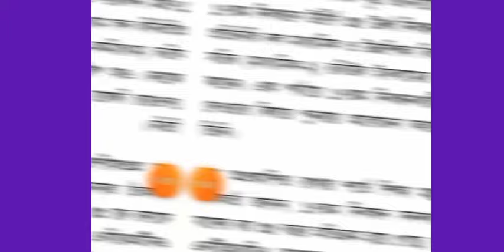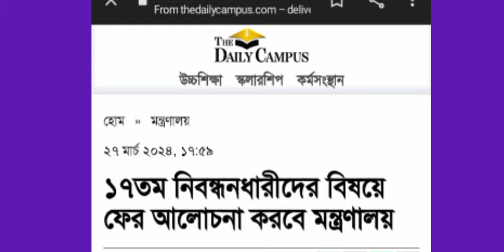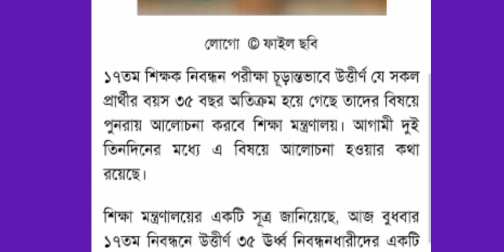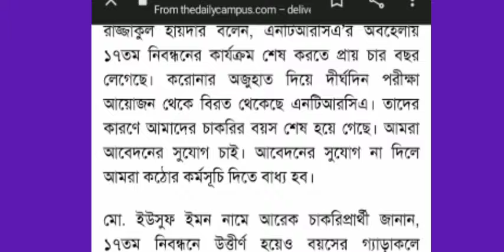সুখবর! ১৭তম নিবন্ধনধারীদের বিষয়ে ফের আলোচনা করবে মন্ত্রণালয়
১৭তম নিবন্ধনধারীদের বিষয়ে ফের আলোচনা করবে মন্ত্রণালয়